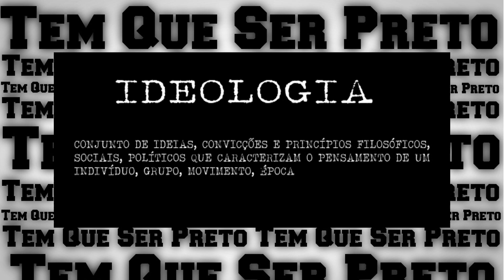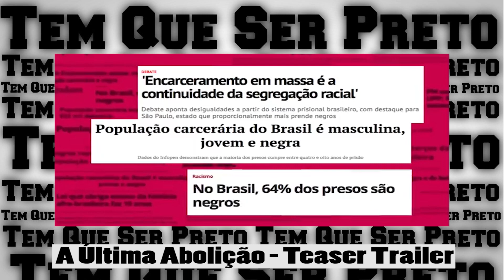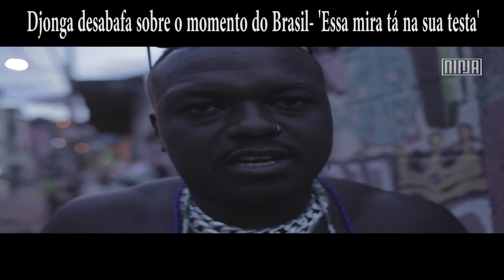A NOSSA REVOLUÇÃO É PRETA(EleNão)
Este é apenas o começo , nós que acreditamos na liberdade não podemos descansar até que ela venha,  Iremos resistir  e Não vamos se dar por vencidos nesse teatro dos absurdos, porque seremos lembrados pelas lutas que começamos e terminamos, porque as lutas que começamos e não terminamos...isso ninguém saberá !

★Co-Roteirista★
▶Paloma Rosa

★Referencia ★

★Apoio★
▶Movimento Black Money

★Divulgação e Parcerias ★